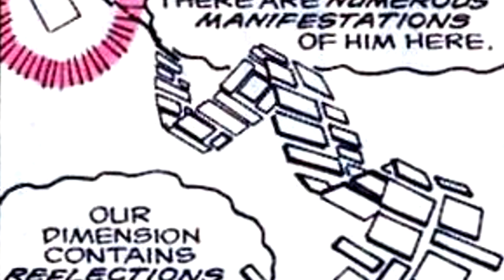ENTITÀ MARVEL - ORIGINI E CURIOSITÀ - PODCAST EP 1 - MARVEL COMICS - ITA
Ciao a tutti ragazz* e benvenuti in una nuova puntata del podcast di jDaru, dove parliamo delle entità più potenti e pericolose del multiverso marvel. La prima puntata la trovate qui sotto e su Spotify. Detto questo buona visione e ascolto!